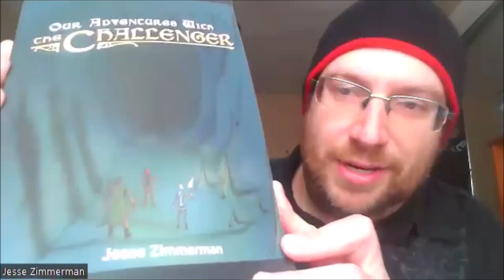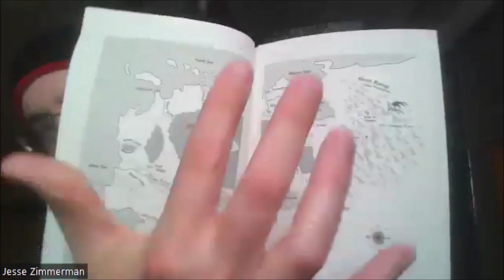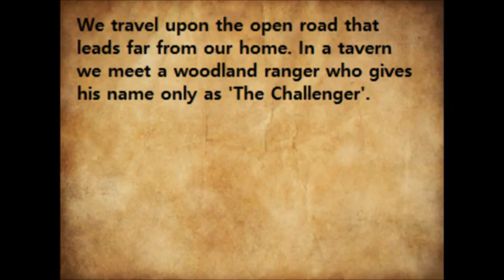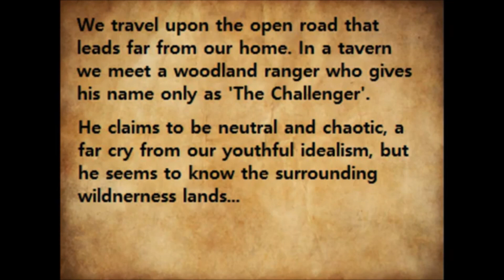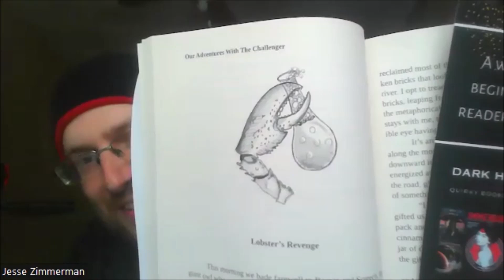Ep 53 How Fantasy Inspires this Writer with Jesse Zimmerman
Writer Jesse Zimmerman discusses what inspired him to write, the difficulties of publishing and how he created his main character, “the Challenger” in his first book, Our Adventures with the Challenger.
At time 22:00 he reads from Our Adventures with the Challenger.
Jesse has always lived, worked, and studied in Toronto. Growing up, Jesse enjoyed fiction, particularly speculative fiction and fantasy, anything imaginative. He began writing at a very young age on a DOS computer, creating short stories and little novellas.
In his teens he was particularly interested in fantasy, having fond memories of playing Dungeons and Dragons in the late 90s at Jane and Finch, the area he grew up in which led to the creation of the character, “the Challenger.” Years later, as an adult, Jesse reimagined the Challenger and began writing stories about him, among other things, having been inspired by the mainstreaming of fantasy fiction in pop culture. The Challenger is a semi-comedic character, though prone to brooding like many famous heroes. Jesse put together numerous Challenger stories into one self-published book, Our Adventures With The Challenger, which he promotes in many ways, including placing copies in Little Free Libraries on lawns and porches throughout the Greater Toronto Area.
For more about The Artsy Raven Podcast or to join our exclusive Artsy Raven club to receive free books and other cool stuff,
If you really like this show, please feel free to send us a digital tip